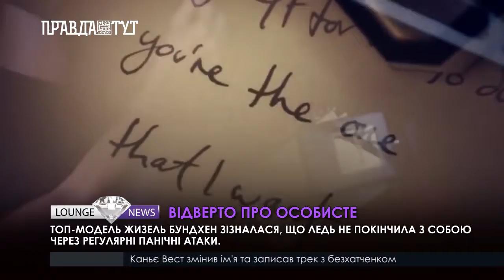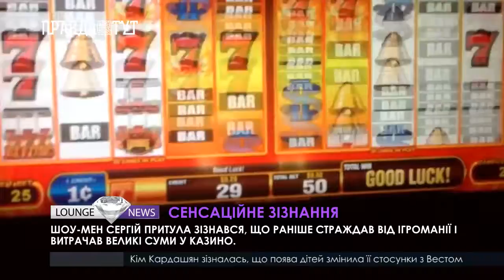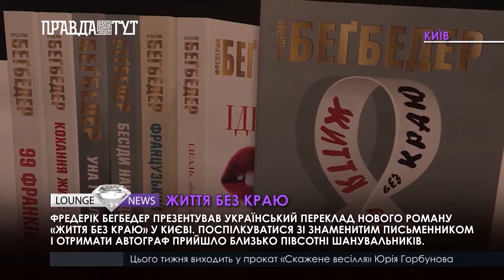LOUNGENEWS – випуск 2 жовтня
Парижани вшановують пам’ять Шарля Азнавура
Девід Бекхем придбав паб у Лондоні.
Андрій Данилко святкує ювілей.